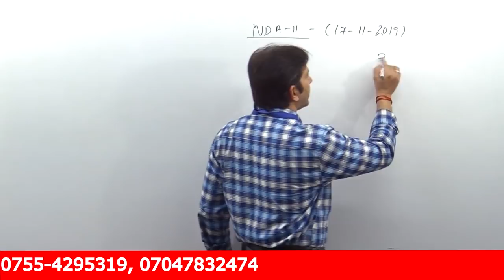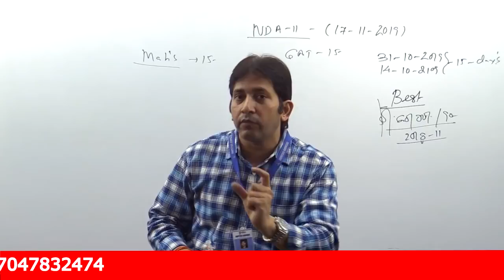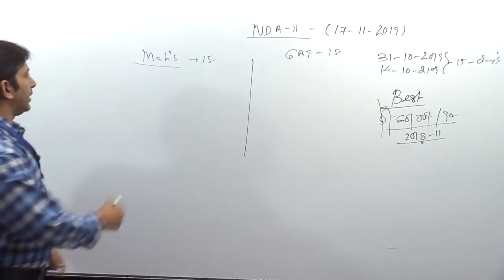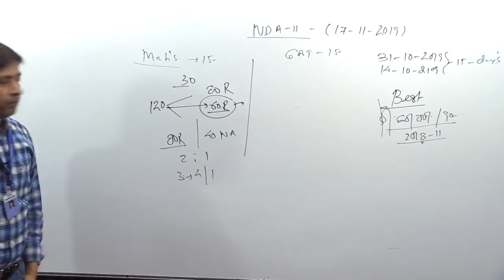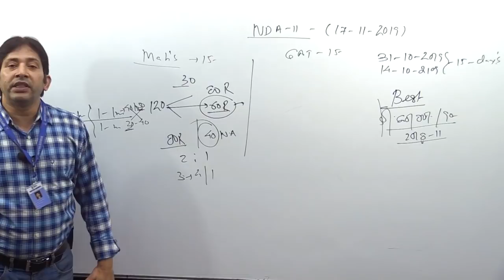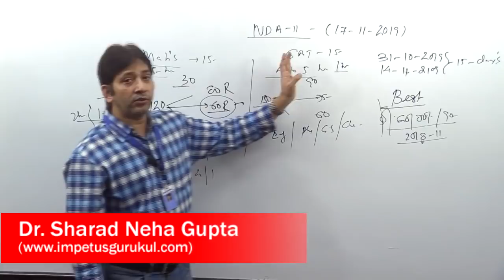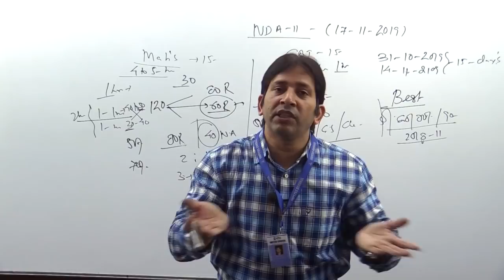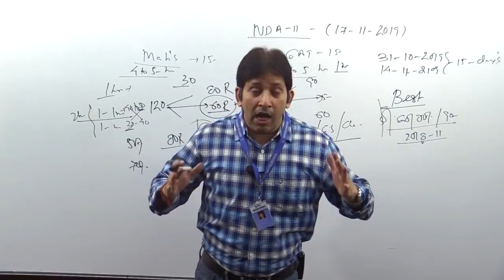last 15 days preparation plan for NDA / NA ( Last minute Tips for NDA )